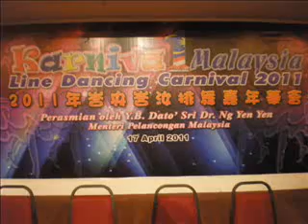Tarzan Boy line dance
Choreographer: Rep Ghazali